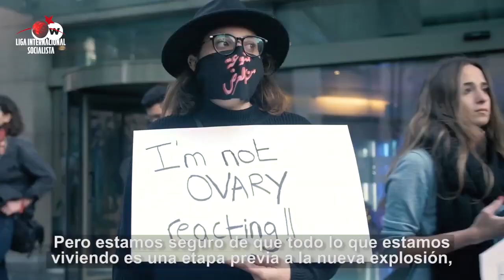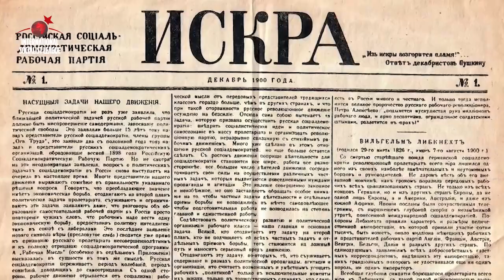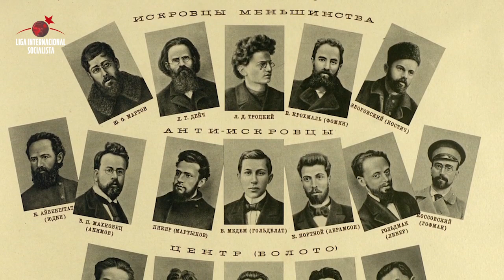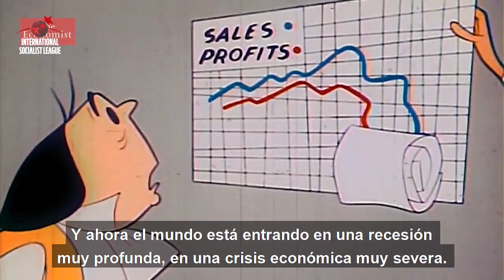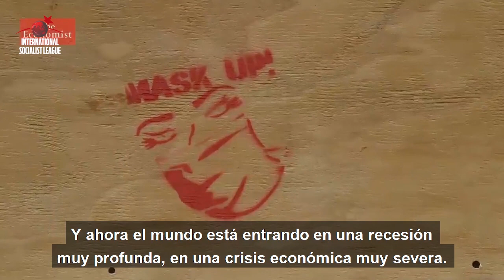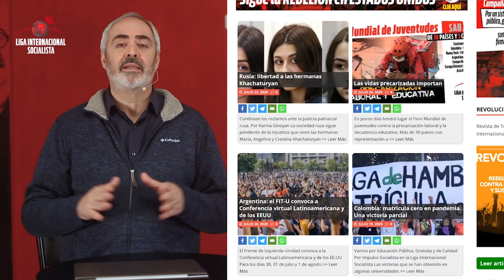Panorama Internacional - Jueves 23 de Julio 2020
Mirá el estreno de Panorama Internacional, el programa de la Liga internacional Socialista del jueves 23 de julio de 2020. Conducido por Alejandro Bodart